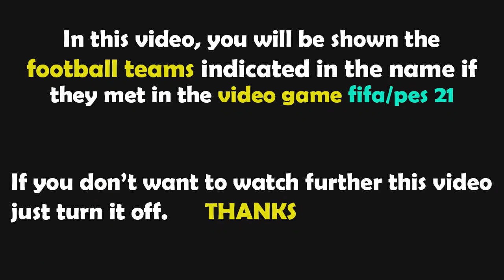PES 2021 Gameplay | Hellas Verona - Napoli - 2021/2022